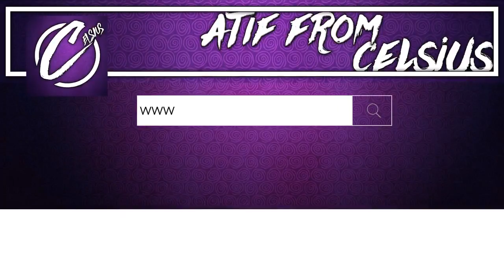Sau Tarah Ke (Promo Song) | Chipmunks Version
OPEN ME

ORIGINAL VERSION DETAIL

T-Series present Bollywood Movie Dishoom Song Teaser "Sau Tarah Ke" movie staring John Abraham, Varun Dhawan, Jacqueline Fernandez, Akshay Khanna in leading roles, produced by Sajid Nadiadwala & Sunil A Lulla

TAGS